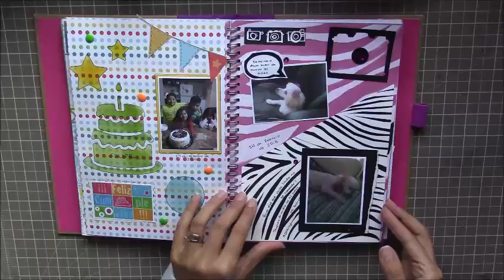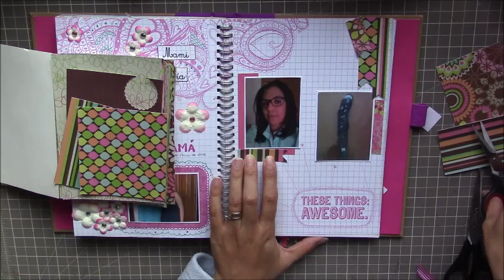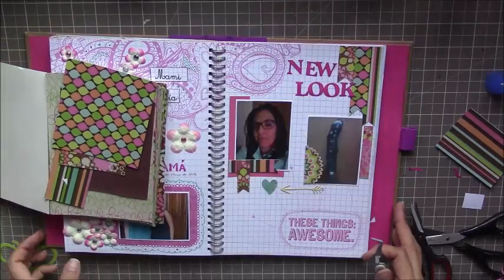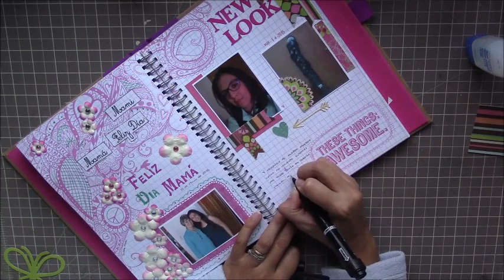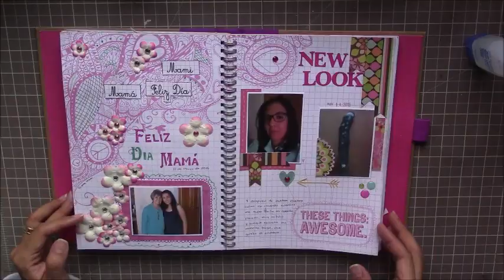Viernes de SMASH Book 2015 - Haz una página conmigo... NEW LOOK !!! Tutorial Scrapbook